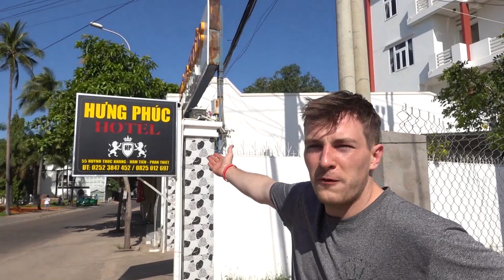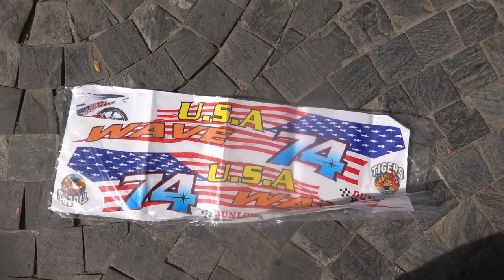ALICE IN WONDERLAND THEMED BAR HIJINKS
@JezandTom are in Dalat Vietnam visiting one of the worlds weirdest bar that's themed around alice in wonderland. Named as one of the worlds 10 most bizarre buildings crazy house dalat has the lads getting lost, almost dying and even seeing a very sexy octopus.

Further on this episode to the worlds weirdest bar, Tom gives Jez's bike a makeover in a prank to make it stand out more with some sick but touchy decals whilst travelling around Vietnam. And they try out a famous delicacy in Asia, in weasel poo coffee that is where a weasel cat eats the coffee beans and poos them back out to then be dried, roasted and then brewed into coffee, apparently there maybe a slight taste of sweetcorn in it.

This is Episode 33 of our Vietnam video series where Jez & Tom visit a crazy Alice in wonderland themed bar in Vietnam, customise Jez's bike and try some weasel poo coffee